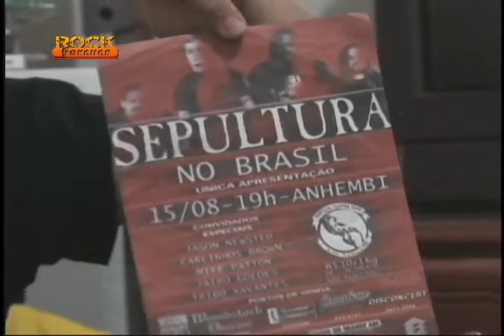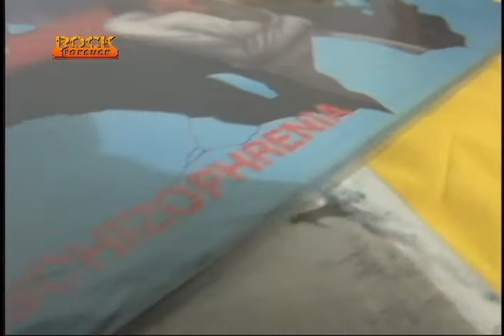Rock Forever - Material Maquinaria Parte 1